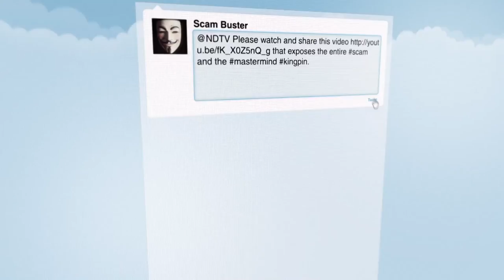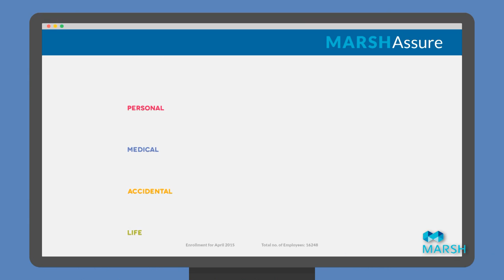Bullhorn Pictures | 2014 - 2015 Production Showreel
Founded in 2010, Bullhorn Pictures is a production house specializing in corporate films, short features, music videos, events and also advertisements.

With a mix of stellar production talent and business expertise, Bullhorn has grown from its humble beginnings of short films and training programs to a full-service studio that promises only the best to its clients and artists alike.

Not only are we equipped with the latest production and post-production tools including a cutting edge VFX studio, but we’re also supported by a creative team that’s constantly pushing the boundaries in enterprising filmmaking and visuals.